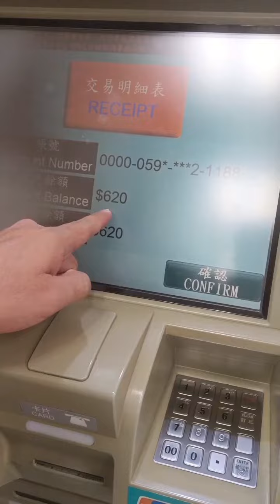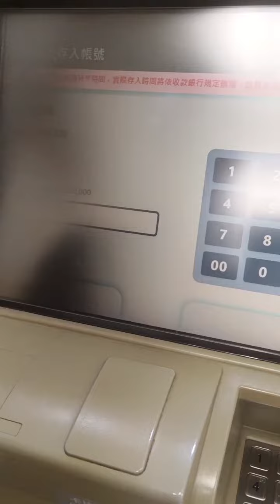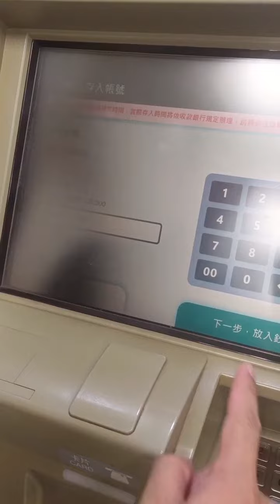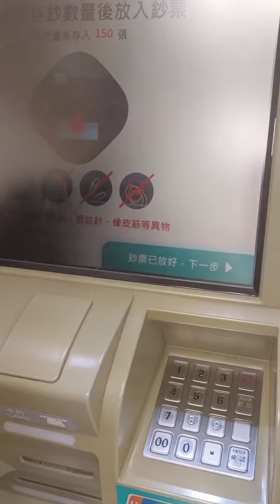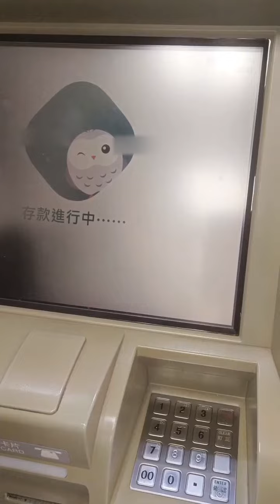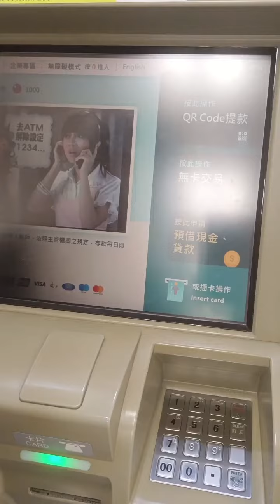BEST PAYMENT OPTION here in TAIWAN. CARDLESS WAY OF SENDING MONEY or DEPOSIT AT ANY 7/11 ATM MACHINE